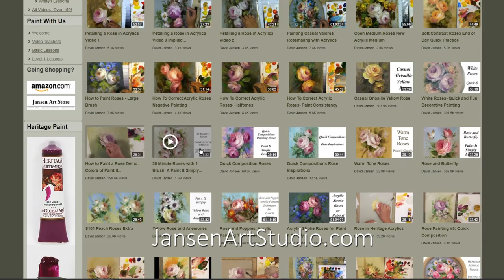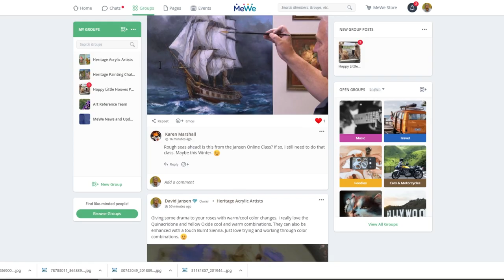Christmas Rose Painting Video 4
Join me as we take a look at painting smaller quick and easy paintings that can be used as Christmas presents, gifts, and even sold at your local art show.  This is a new series of videos where David Jansen shows you how to paint with acrylics while creating wonderful special gifts.  Learn how to paint with acrylics. This is a sample of the format that we use to teach an online course.
Learn how to paint with acrylics. This is a sample of the format that we use to teach an online course.